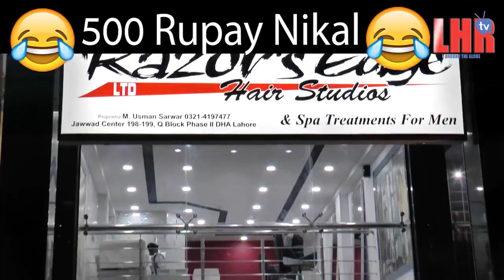Best hair Cutting Prank in Pakistan | Shahmeer Abbas Shah | Totla Reporter |Lahore TV Pakistan India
Lahore TV presents bast pranks, Fun, Entertainment,comedy and information